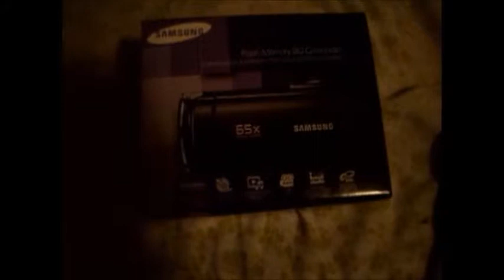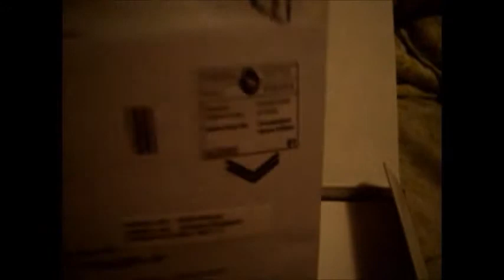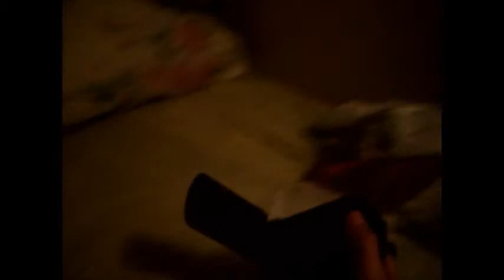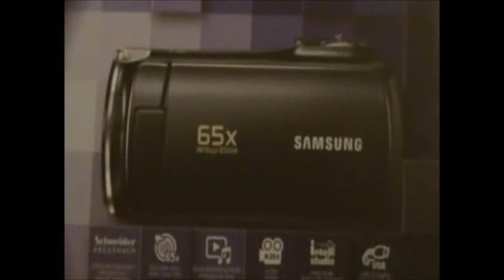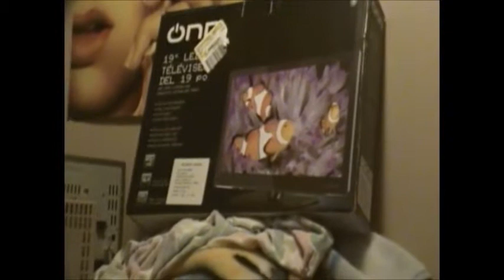Samsung Flash Memory SD Camcorder | Review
Not exactly what I want but it will settle for the time being